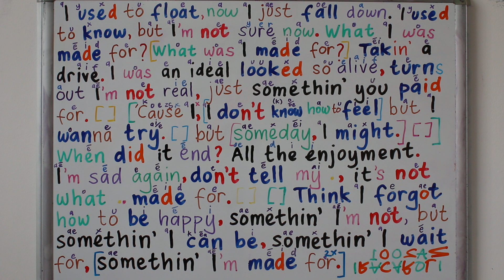BELAJAR BAHASA INGGRIS LEWAT LAGU WHAT WAS I MADE FOR BILLIE EILISH | SING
BELAJAR BAHASA INGGRIS LEWAT LAGU WHAT WAS I MADE FOR BILLIE EILISH | TERJEMAHAN & GRAMMAR GRAMATIKA TATA KALIMAT durasi 13.12

BELAJAR BAHASA INGGRIS #40 WHAT WHO WHICH WHOM WHERE WHY WHOSE WHEN HOW MANY HOW MUCH - Apa Siapa Yang mana Di mana Mengapa Kenapa Milik siapa Punya siapa Kapan Bagaimana Berapa banyak durasi 21.49